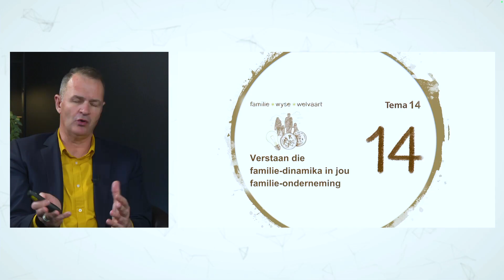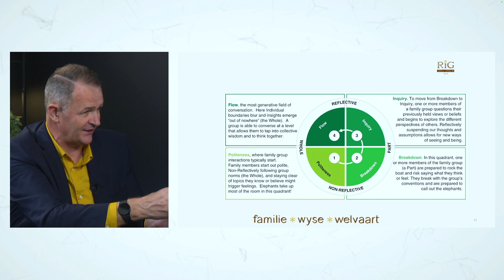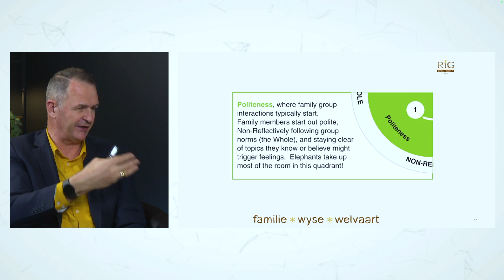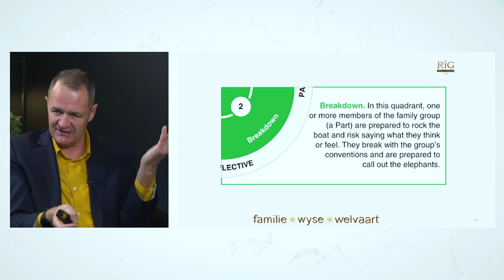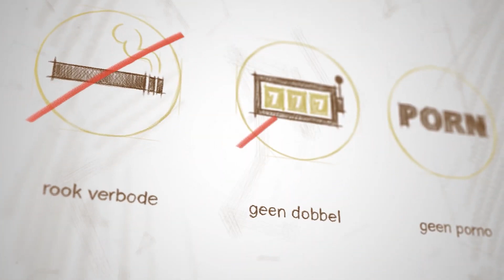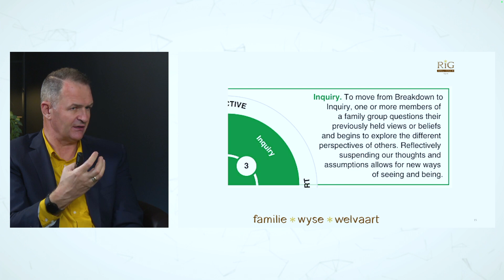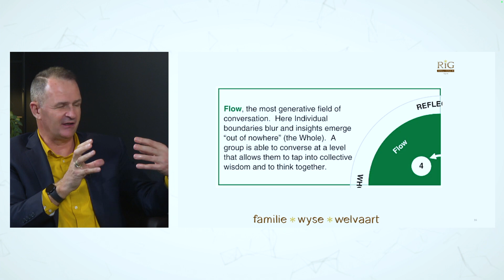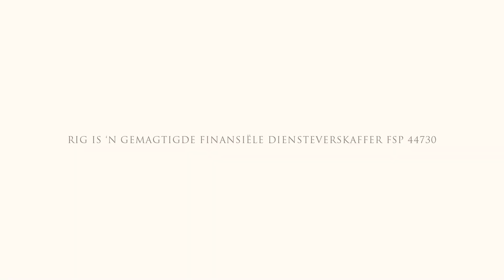Episode 93 - Gebruik dialoog om jou familiebesigheid te versterk